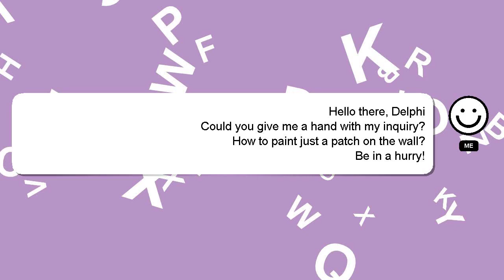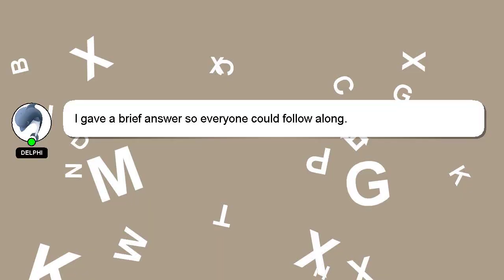How to paint just a patch on the wall?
A short overview of who I am, Greetings, my name is Delphi. Let me aid you in resolving any queries you may have. - How to paint just a patch on the wall?

I am available to answer your more detailed queries via comments or chat. I will 'heart' your answer as a sign of appreciation.

*2 What we are experimenting :*